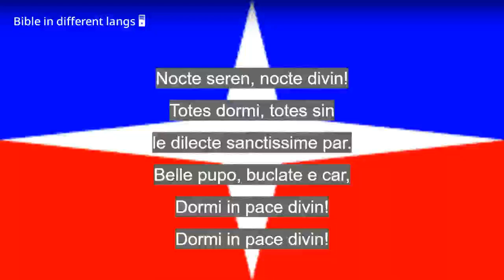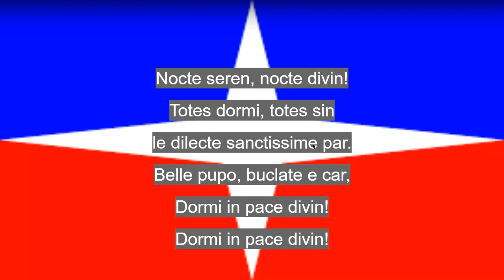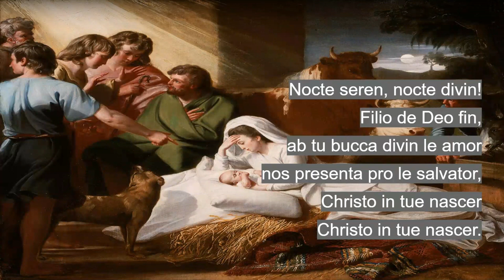Interlingua version of Silent night is a song of peace and tranquility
Celebrate the beauty of Christmas with the classic song 'Silent night'. The tranquil and melodic lyrics of this song convey a sense of peace and serenity, making it perfectly for eight times of meditation and grace. Sing with our version in Interlingua and share the spirit of saison with the whole world. Happy holidays!

Celebra le bellezza del tempore de Nativitate con le cantica classic "Le nocte silente." Le parolas tranquille e melodic del iste cantica transmette un senso de pace e serenitate, faciente-lo perfecte pro otto temporane de meditation e gratia. Canta con nostre version in Interlingua e, condivide le spirito del saison con tote le mundo. Felice festas!